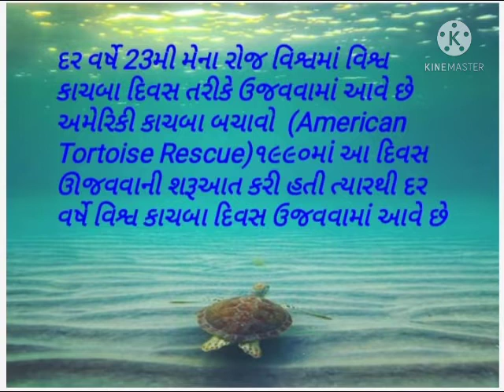International Turtle Day, વિશ્વ કાચબા દિવસ.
Information about International turtle day .